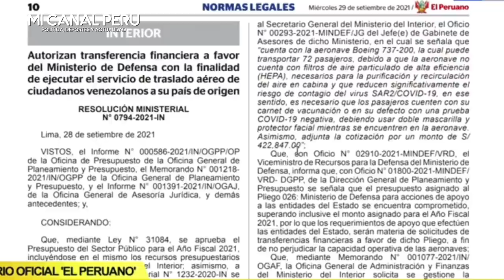CASTILLO AUTORIZA TRANSFERENCIA DE MÁS DE 400 MIL SOLE PARA EXPULS4R A VENEZOLAN0S A SU PAÍS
Gobierno autoriza transferencia de dinero al Mindef para enviar a venezol4n0s a su país.